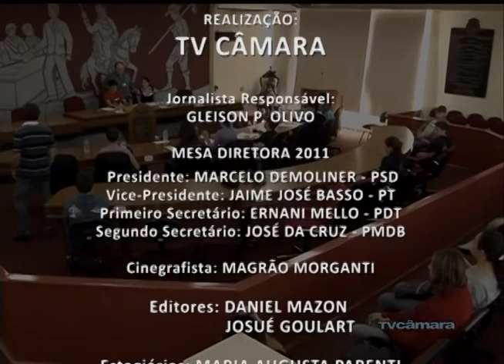31/10 - Sessão Plenária Ordinária da Câmara Mirim Erechim RS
31/10 - Sessão Plenária Ordinária da Câmara Mirim Erechim RS